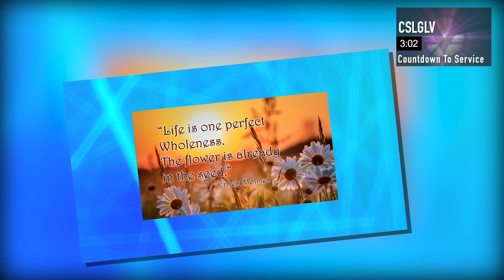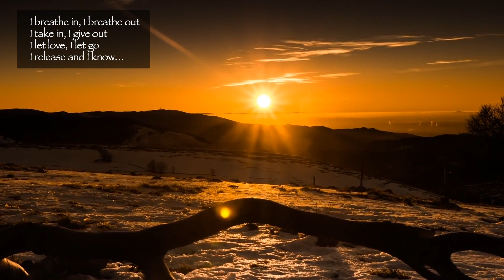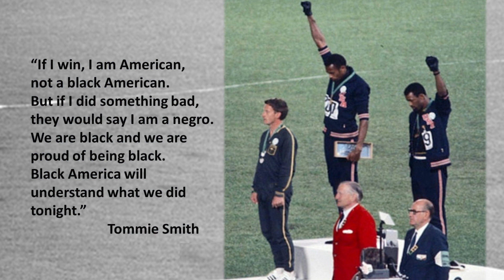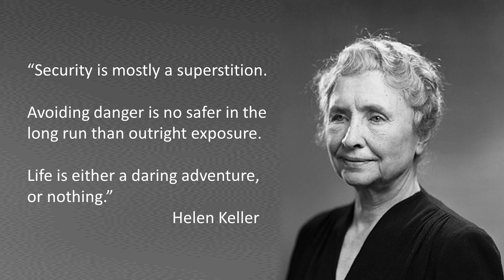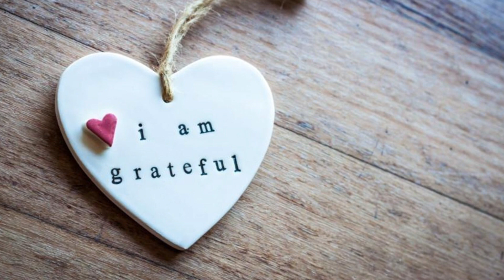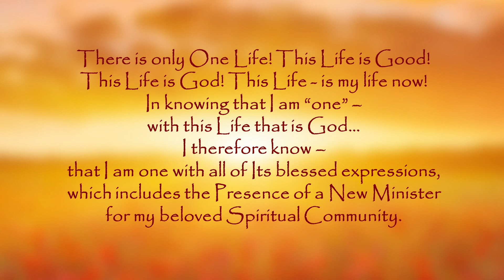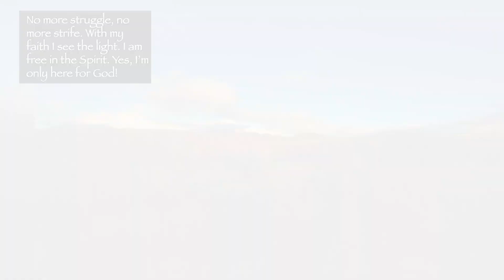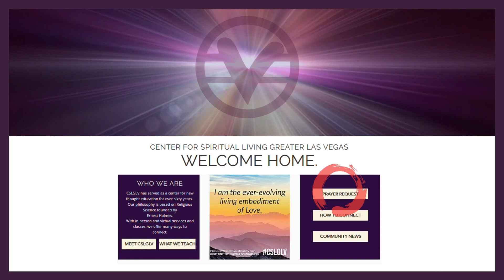CSLGLV 5-2-21 Sunday Meditation and Service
(Repeat)